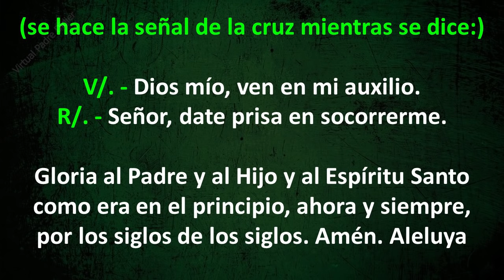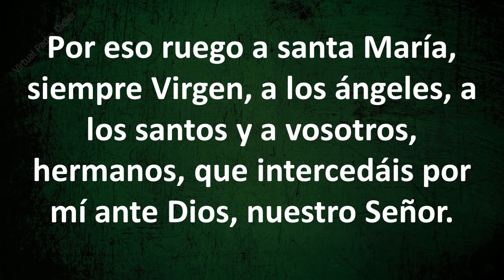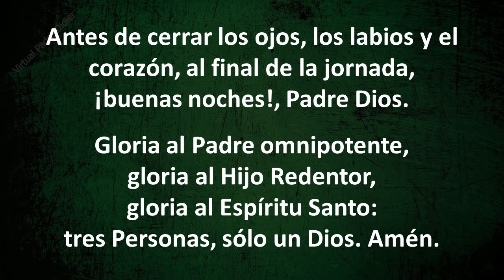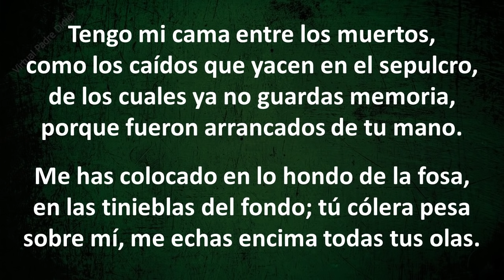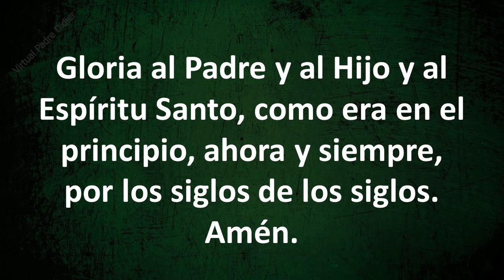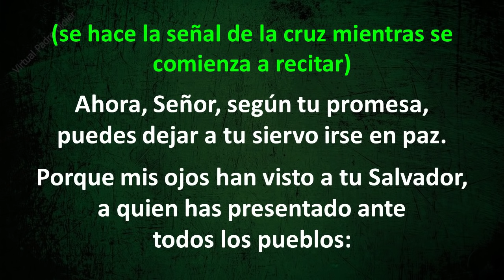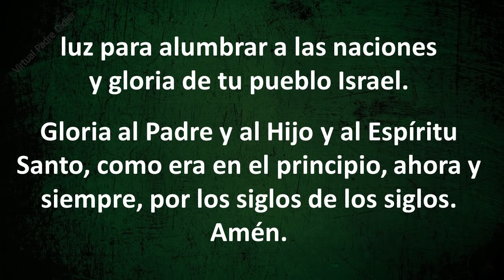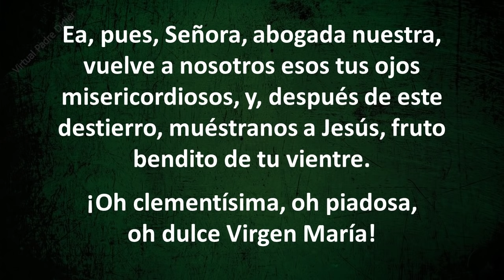COMPLETAS DE HOY VIERNES 9 DE JULIO DE 2021. Padre Didier.